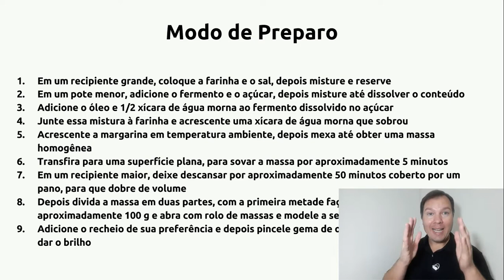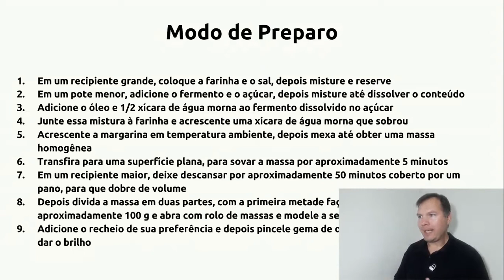COMO FAZER SALGADO ASSADO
Salgado
Assada
De
Lanchonete
Padaria
1 real
Para
Vender
Mini
Petiscos
Lanche
Rápido
Fácil
Como
Fazer
Receita
Faça e venda
Renda Extra
Como fazer salgado assado para vender a 1 real
Escola de Salgados
Cozinha para iniciante